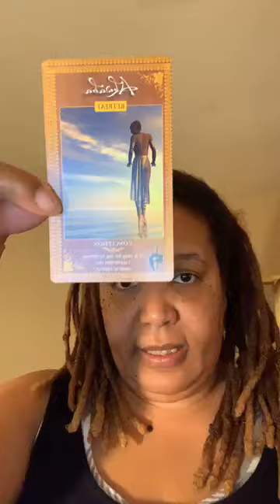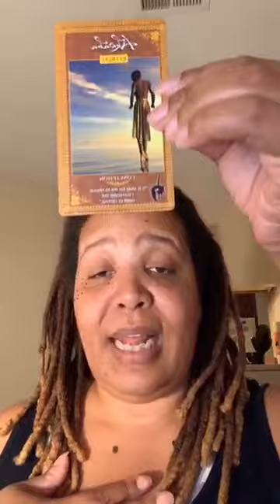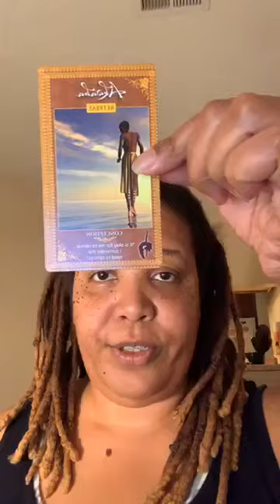Day 20 of 40 Days of Sacred Clearing for Women Over 40: It's okay to retreat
Day 20 of 40. It's ok to retreat if you need to! Not only is it okay to retreat, it's necessary. Sometimes we have to take a step back or rather hit the pause button so that we can regroup and come back stronger.